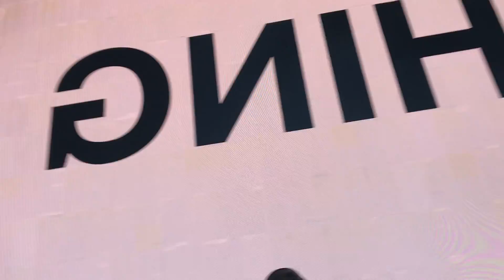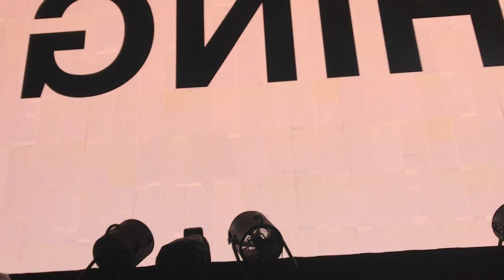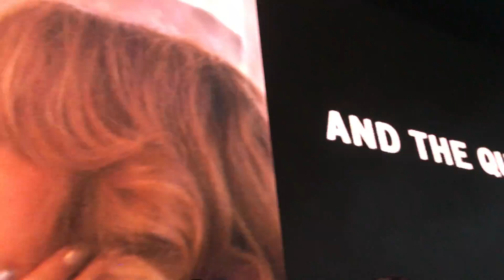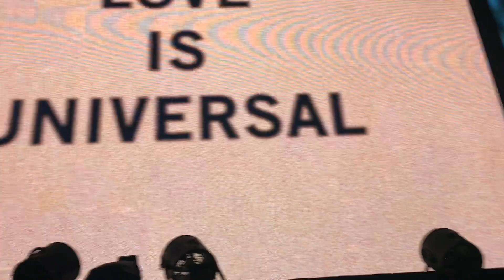Beyoncé and Jay-Z - Holy Grail (Intro) Global Citizens Festival Johannesburg, SA 12/2/2018